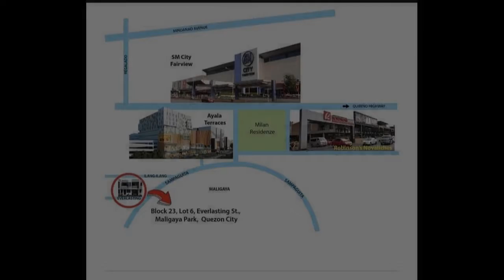4 -Bedroom Townhouse For Sale in Quezon City/Metro Manila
4 -Bedroom Townhouse For Sale in Quezon City/Metro Manila
House Type: Townhouse
Number of Bedrooms: 4
Number of Bathrooms: 3
Floor Area in sqm: 105.45 sqm.